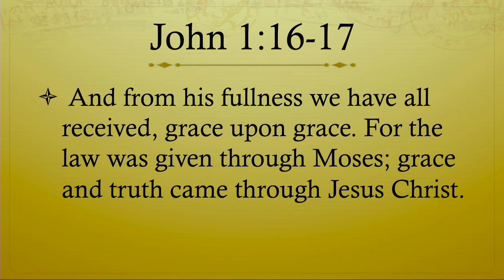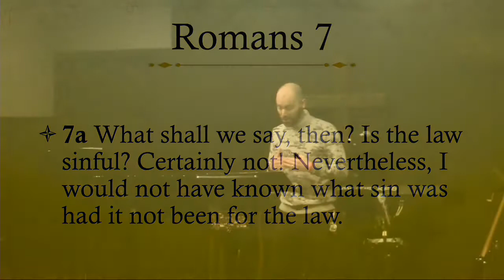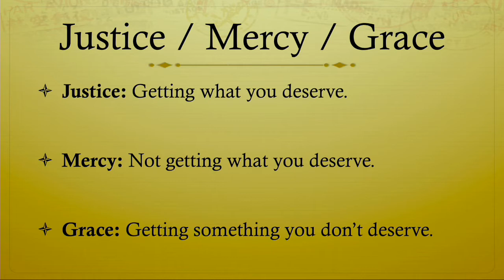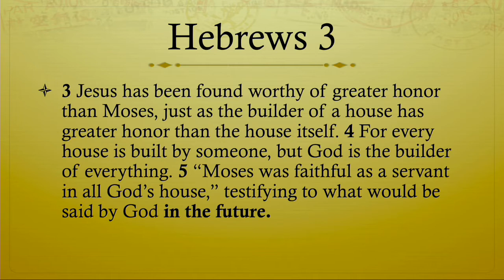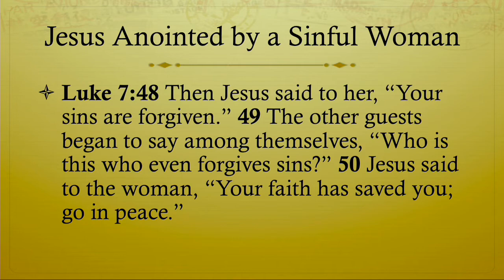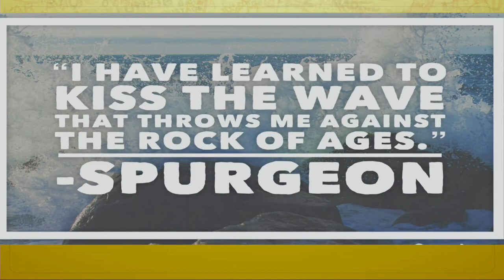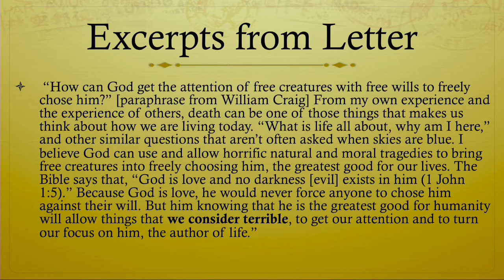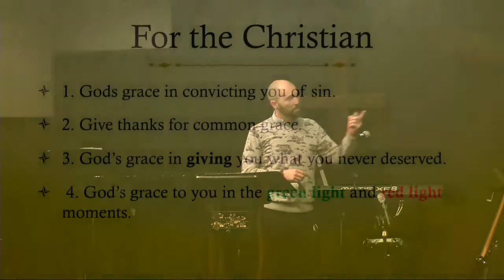Sermon 12 31 17 - Grace by David Piper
A Message About Grace in All Circumstances by David Piper